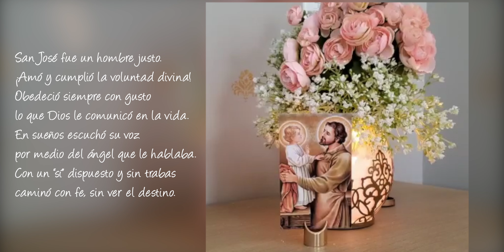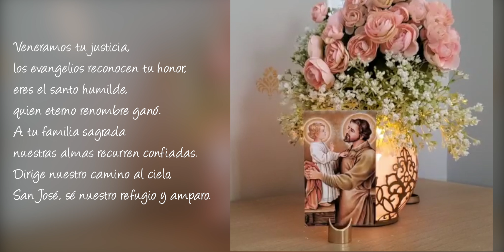Novena a San José - Cuarto día, ciclo 3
Misioneros de Michigan
28 de julio de 2021